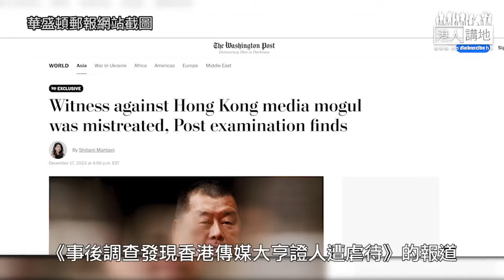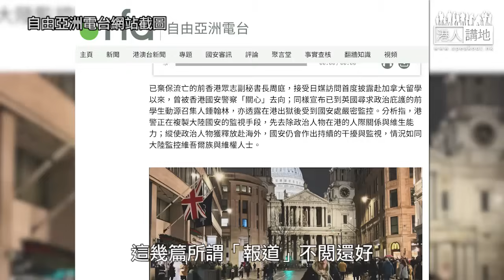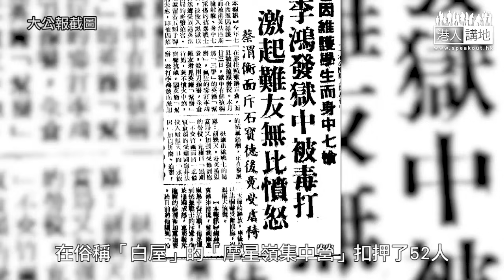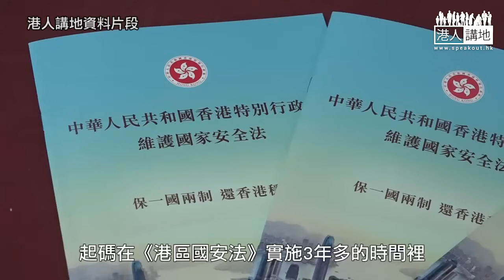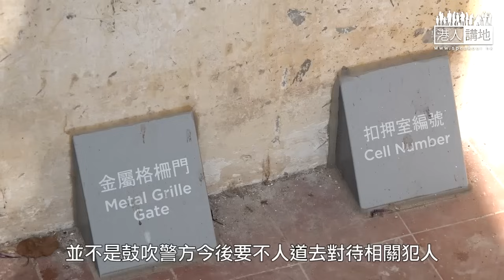【短片】【有聲專欄】梁文新：周庭鍾翰林稱受監控得啖笑 請重溫港英「白屋」黑歷史！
//西方呢啲新聞真係睇到嚇一跳，然後得啖笑！ //